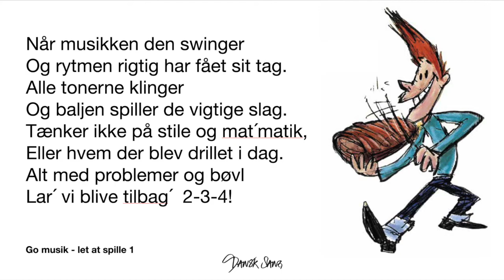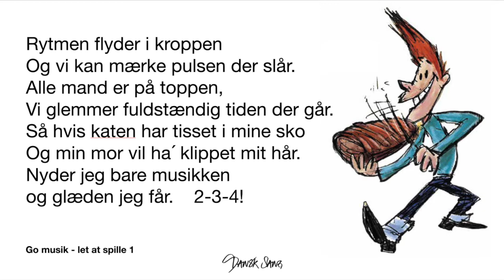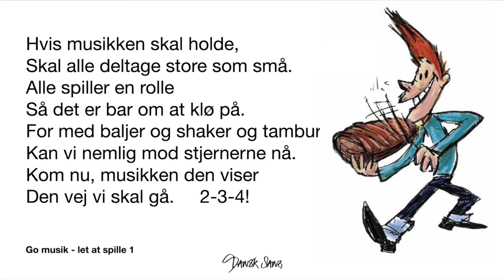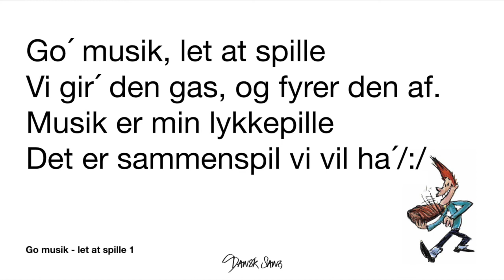Go musik let at spille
Signatursangen fra min første udgivelse, Go musik - let at spille 1.
Her i en gen-indspilning.